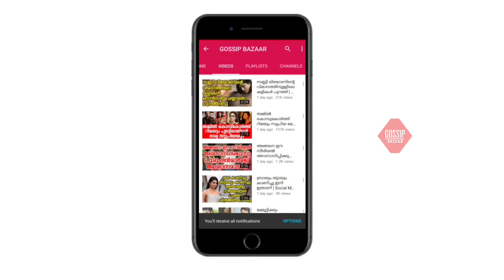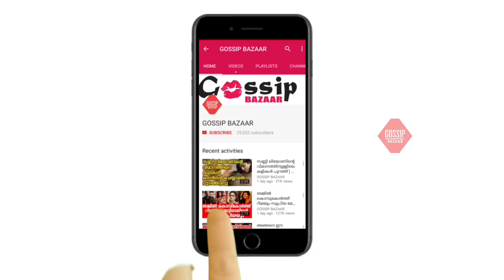അവളല്ല ഞാൻ ഞാൻ വേറെയാണ് സണ്ണി ലിയോണുമായുള്ള ബന്ധം പറഞ്ഞ് മലയാളി താരം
Watch അവളല്ല ഞാൻ ഞാൻ വേറെയാണ് സണ്ണി ലിയോണുമായുള്ള ബന്ധം പറഞ്ഞ് മലയാളി താരം